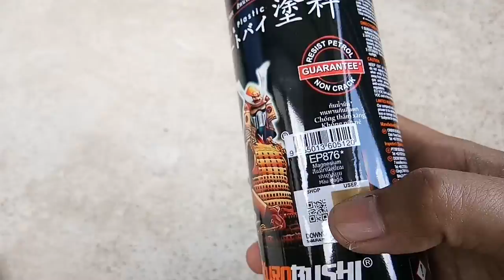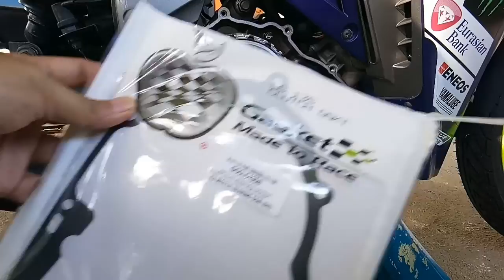#75 - CARA SPRAY CASING ENGINE LC 135 SAMURAI MAGNESIUM | Step last yang memedihkan..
Samurai Magnesium

Samurai Epoxy Surfacer 2K04

Samurai 2K clear 2K01

Screw casing Gold